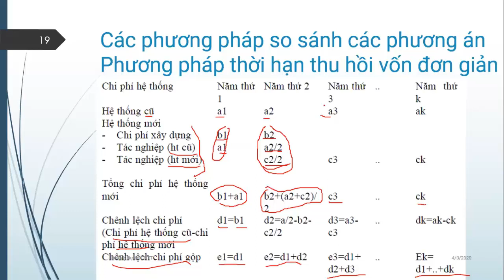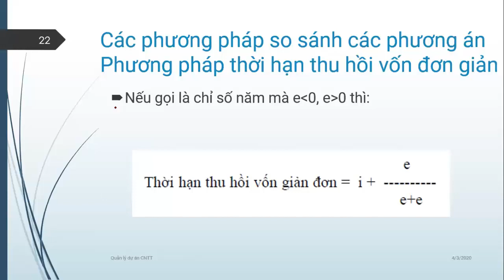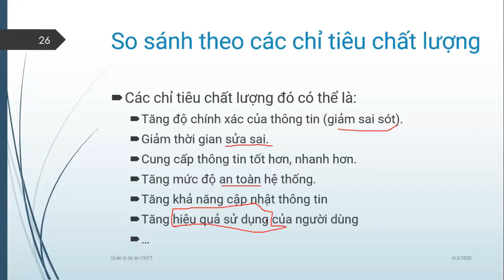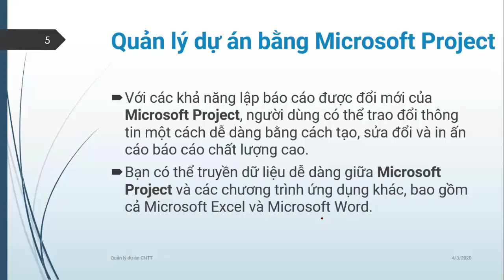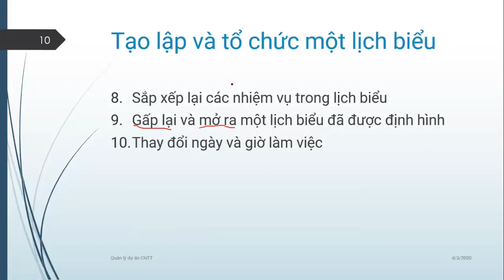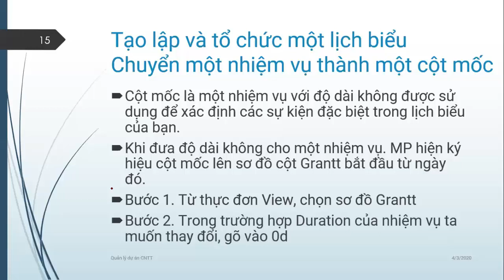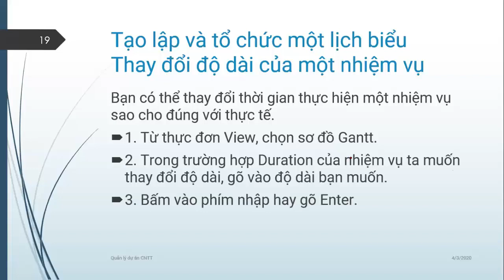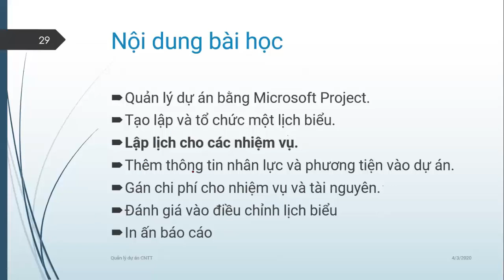[QUẢN LÝ DỰ ÁN CNTT] ITPM - ĐÁNH GIÁ TÀI CHÍNH & HIỆU QUẢ DỰ ÁN - PART 2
Học phần: Quản lý dự án Công nghệ thông tin
Part 2
Giảng viên: Trầm Vũ Kiệt

Tiếp nối phần một. Mời các em sinh viên và mọi người xem video.

Trầm Vũ Kiệt xin kính chào tất cả mọi người.

Đây là kênh chia sẻ những kiến thức bổ ích về công nghệ thông tin và những kiến thức bổ ích khác trong xã hội.

Với mục đích phát triển bản thân và thành công, thành đạt, được tự do tài chính và sau đó là đóng góp cho xã hội để cuộc sống tốt đẹp hơn.

Kiệt Trầm
from Vietnam